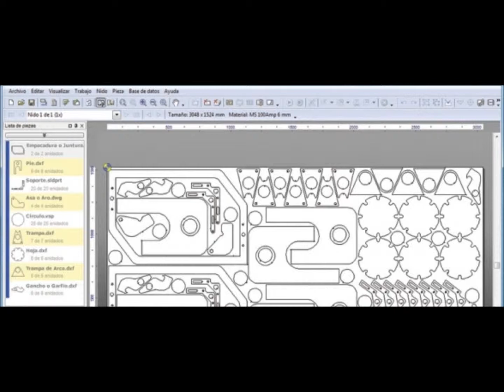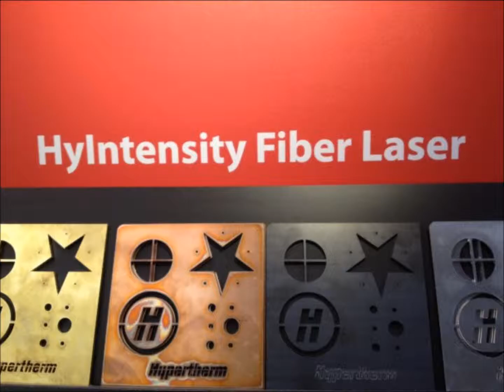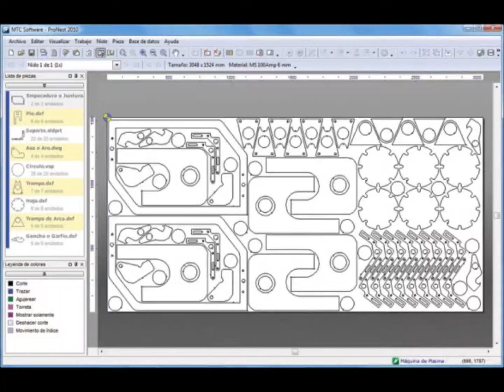Pantografos Mazatlan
Pantografos / Lada Sin Costo : 01-800 A SOLDAR ( 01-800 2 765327)

SOMOS ESPECIALISTAS EN EQUIPOS LASER CNC. vendemos equipos laser nuevos, equipos laser usados, Pantógrafos de plasma de alta definición, software y consumibles para laser y plasma. Somos distribuidor autorizado de SONROCA.

Ofrecemos:
Los mejores equipos láser que van desde los 500 a los 6000 watts de capacidad y mesas de corte desde 4×4′.
Plasma convencional y de alta definición.
Retrofits para plasma, oxicorte y prensas dobladoras.
Cortadora CNC de tubos y PTR con Plasma.
Máquinas de corte con chorro de agua.
Lavadoras para piezas industriales.
Prensas dobladoras.
Consumibles para máquinas láser y plasma CNC de las principales marcas.
Software para láser y plasma.
Soporte técnico especializado.

*** COTIZACIONES URGENTES ***

Nextel 72*642619*3

Lada 800 sin costo

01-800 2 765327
01-800 A SOLDAR

Pantografos Mexico - distribuimos pantógrafos a toda la república : México D.F. Guadalajara Monterrey Puebla Ciudad del Carmen Chihuahua Ciudad Juarez Tijuana Delicias Saltillo Ramos Arizpe Matamoros Reynosa Nuevo Laredo Tampico Campeche Veracruz Tuxpan Morelia Acapulco Mexicali Ensenada La Paz Culiacan Mazatlan Los Mochis Salina Cruz Oaxaca Tuxtla Gutierrez Villahermosa Jalapa Cordoba Chilpancingo Iguala Durango Zacatecas San Luis Potosí Querétaro San Miguel de Allende San Juan del Río Guanajuato León Salamanca Celaya Irapuato Apatzingan Uruapan Tehuantepec Juchitan Cholula Atlixco Cuauhtemoc Tlaxcala Torreon Fresnillo Camargo Jimenez Frontera Monclova Rosales Parral Creel Madera Hermosillo Nogales Agua Prieta Nogales Aguascalientes Zapopan Tlaquepaque Tonala La Piedad Patzcuaro Merida Cancun Chetumal Tabasco Ocosingo Tapachula Lerdo Gomez Palacio Ciudad Valles Pachuca Tula Cuernavaca Taxco Zacatepec Temixco Jiutepec Toluca Ecatepec Neza Tlalnepantla Cuautitlan Naucalpan Atizapan etc

Ordena ya tu cotización , los mejores pantografos en México..